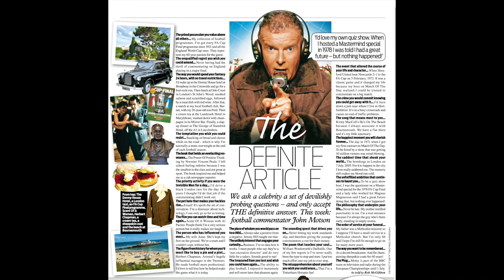Rob McGibobn Talks To - The G.O.A.T John Motson - TRAILER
The trailer for when the G.O.A.T of interviewing spoke to the G.O.A.T of commentating.

As part of the 'Dearly Departed' interview series, Rob McGibbon will release his interview with football legend John Motson. This was conducted by phone for The Definite Article interview column in the Daily Mail newspaper, which was published in June 2012.

John Motson died on 23rd February 2023, aged 77. R.I.P.